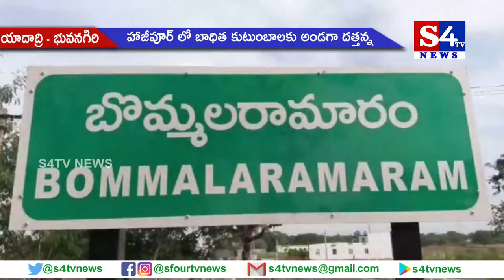హాజీపూర్ లో బాధిత కుటుంబాల‌కు అండ‌గా ద‌త్త‌న్న